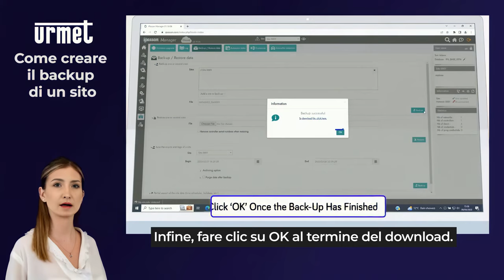13 Come creare un backup di un sito